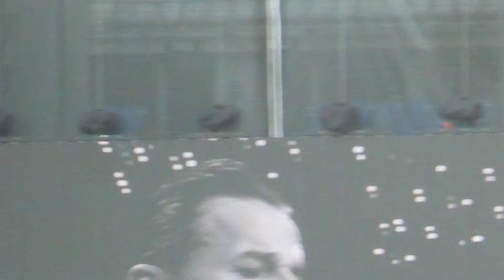Depech mode black celebration 2013